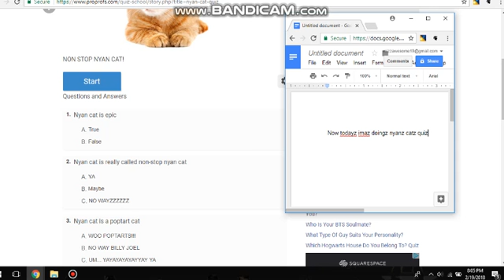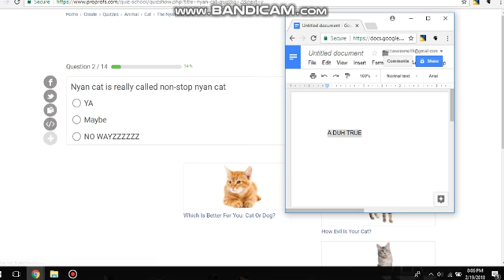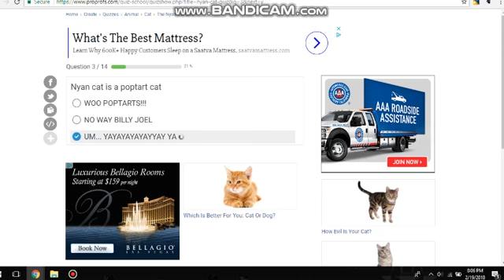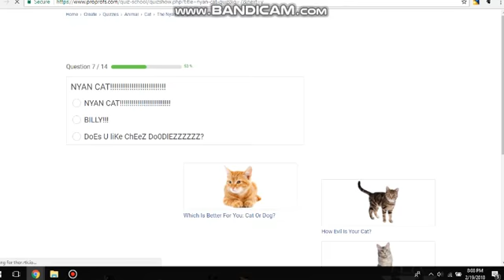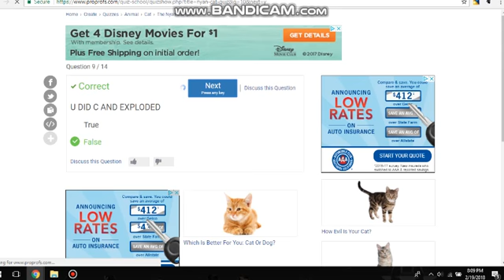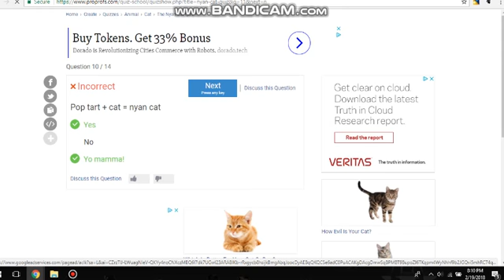Nyan Cat Quiz (For A Vinh & Kiara)